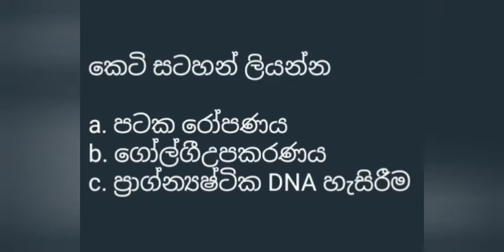Biology පාඩම් කරමු Essay 13 | SD Education